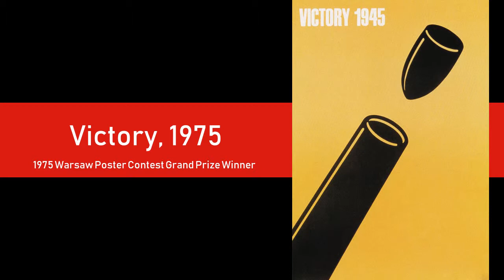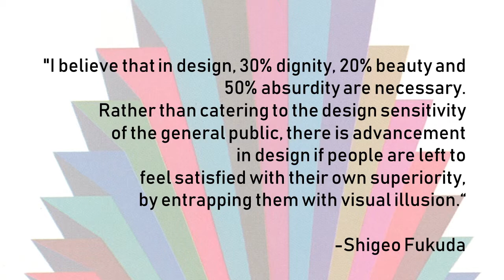Shigeo Fukuda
Directed and produced by Maria Bement. Submitted in partial fulfillment of GRC 205, History of Design at CSN.